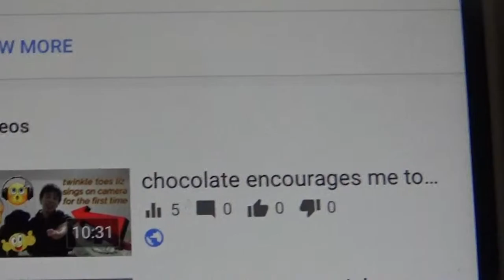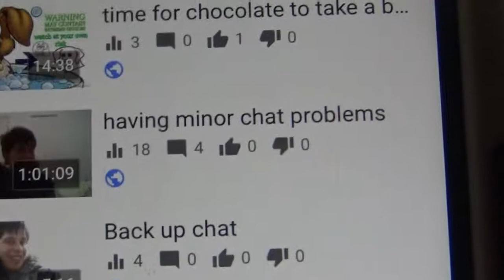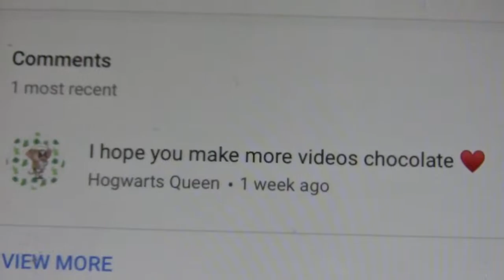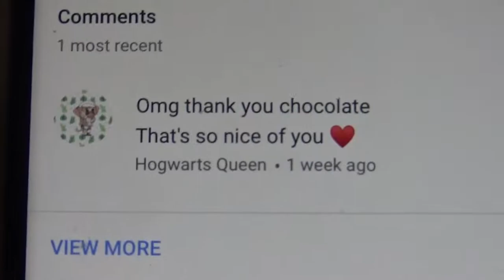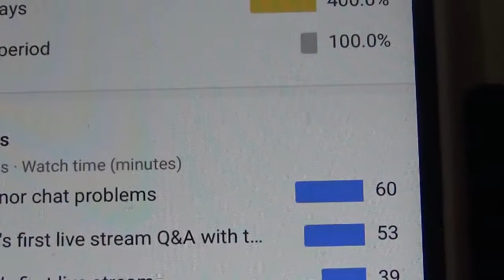i feel like giving up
i thought to make this video for you guys to tell you whats been going on so i hope you guys can understand i have been getting a lot of mood swings and i don't know why so today i did a video explaining about chocolate watch till the end and you will  also notice in the video my mood will change hope you guys enjoy